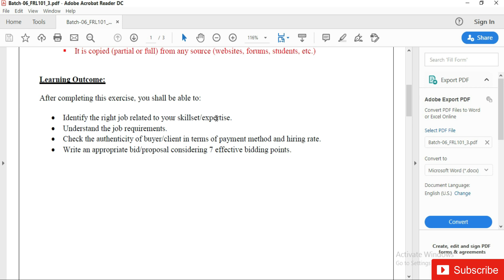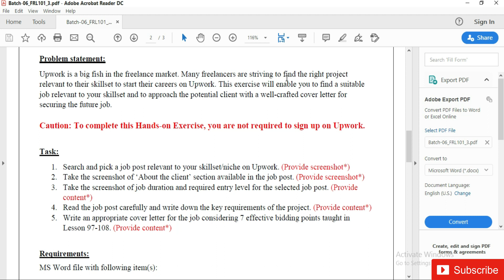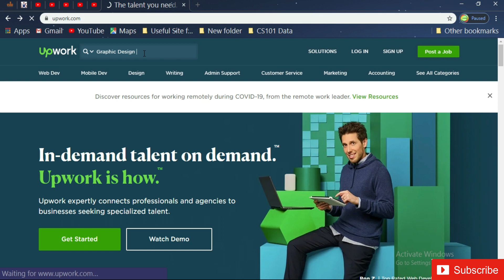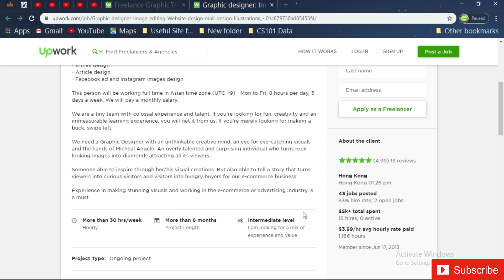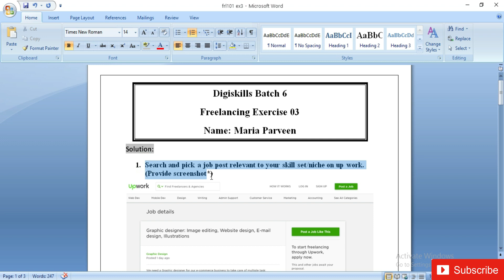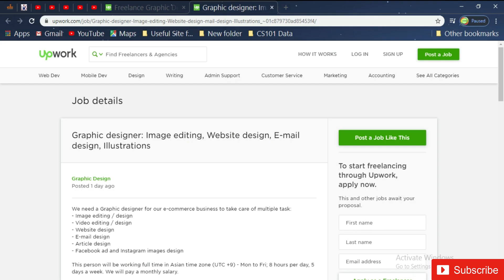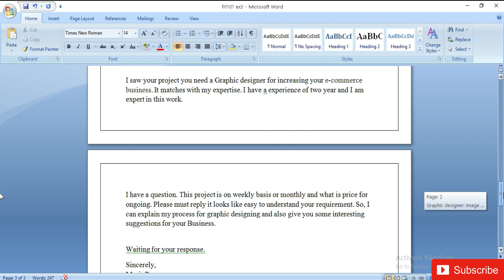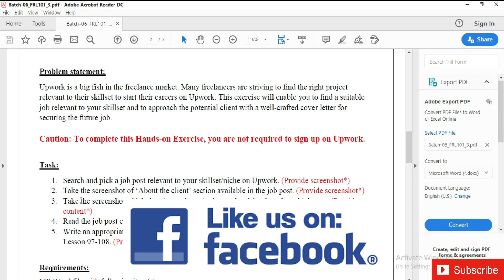Digiskills Freelancing Exercise 3 Solution Batch 6 l VU L earning l FRL101 Exercise 3 Batch 6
Assalam o Alaikum Guys! In this video, I'm providing Freelancing Exercise 03 Solution Batch 6. Digiskills Batch 6 FRL101 Exercise 3 Solution
(Digiskills Frl101 Exercise 3 Solution Batch 6)

I described frl101 exercise 3 Complete Solution in this video So, Must watch till end. !!!

%Give FEEDBACK in Comment Section%

frl101batch6